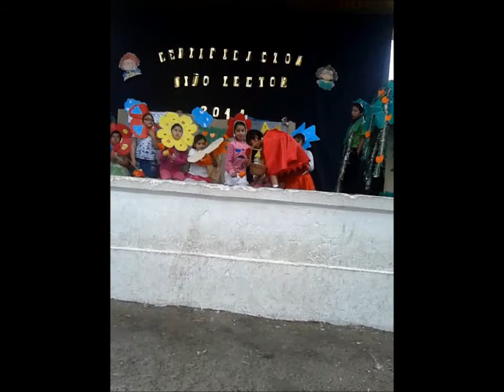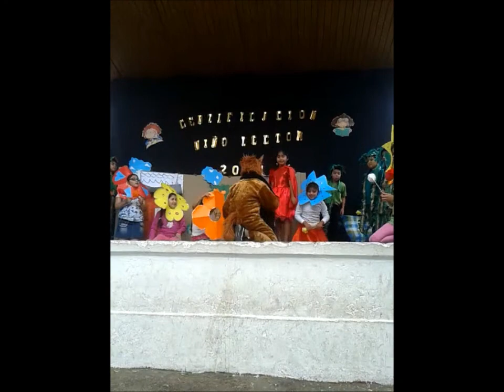caperucita roja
Escuela Tupahue San Ramón 3° básico 2014

Elenco:
Caperucita Roja :  Valeria Marihual
Lobo Feroz        : Jordano Aedo
Mamá               : Jowel Aedo
Abuela              : Gabriela Tripailao
Árbol Mayor       : Benjamin Valdez
Pinito                : Angelo Navarrete
Cazador            : Maykol Vasquez
Flores y Arboles : 3° básico 2014

Profesora          : Elizabeth Escudero Pimentel
                        : Maria Angélica Garrido.